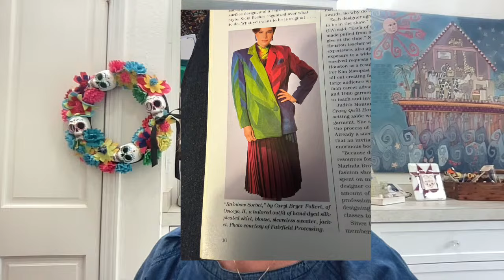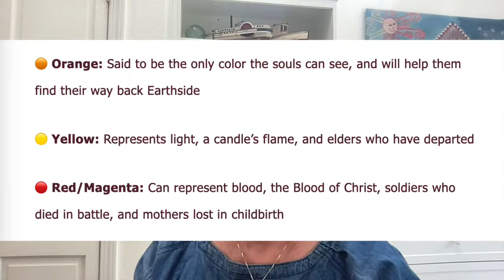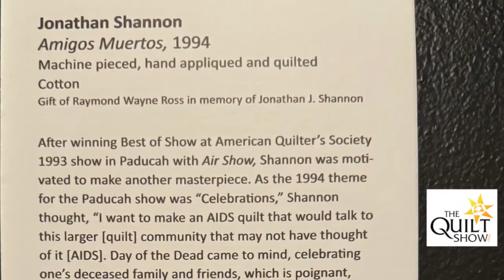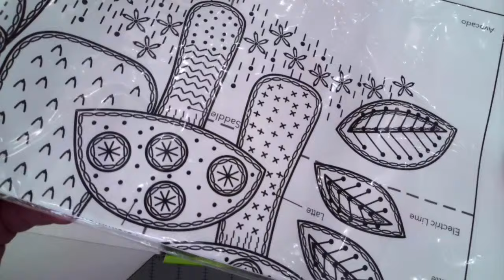Alex Anderson LIVE - The Quilt Controversy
Jonathan Shannon's quilt, Amigos Muertos, created a controversy. Alex Anderson tells the story of the quilt and shows it in detail. It is an important part of our quilt history. Join us.